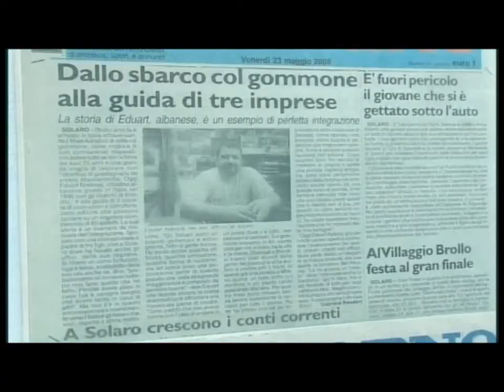NEWS24 13 VJETORI GRUPPO NDOCAJ PJESA E PAR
GRUPPO NDOCAJ MIQ ME 20/11/2013 MBUSH 13 VITE AKTIVITET DHE VAZHDO TE PERBALLOJE KRIZEN QE KA MBERTHYER MBAR GLOBIN . UN GJEJ RASTIN TJU FALENDEROJ TE GJITH ATA SI KONTRIBUAN PER ARRITJET E NJE PAS NJESHME DHE KJO MIQ ME BEN KRENAR DHE MIRNJOHES NDAJ JUSH.
DUKE FILLUAR TEK BASHKPUNTORI ME I THJESHT TEK INGINJERET TEK ARKITEKTET TEK ORTAKET TEK SEKRETARET TEK LLOGORITARET DHE ME E RENDESISHMJE TEK FAMILIA IME DHE TE GJITH TE AFERMIT E MIJ . JU FALIMINDERIT TE GJITHVE

        VLLEZRIT NDOCAJ
EDUART-ALFRED-VITOR NDOCAJ